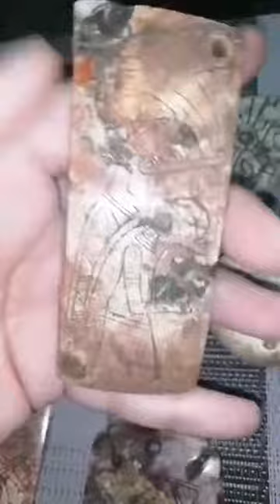اثار اركيولوجيا فيها روسومات لمخلوقات فضائية و تعود لحضارة المكسيك PARANORMAL